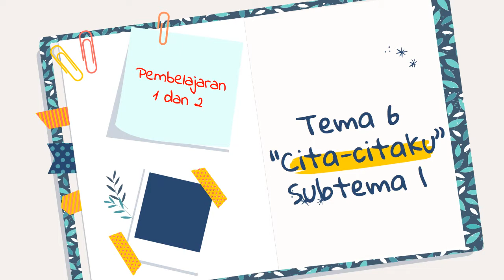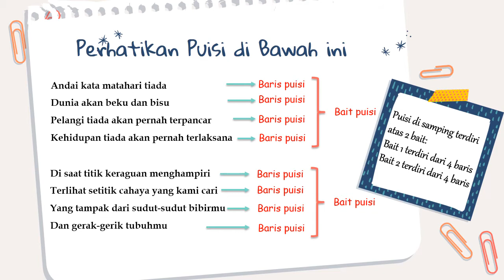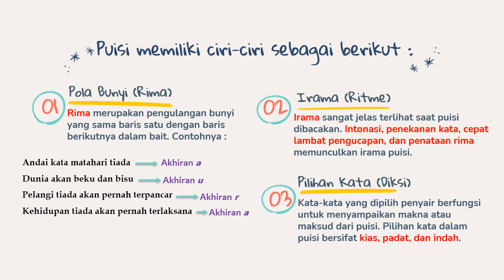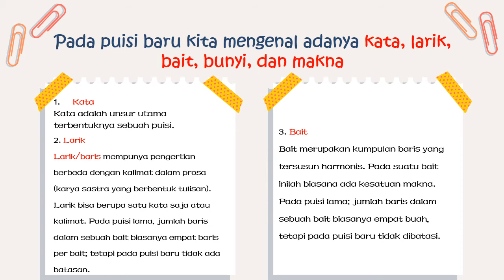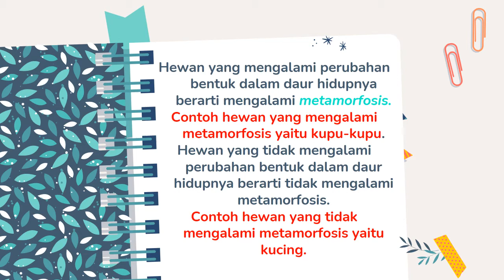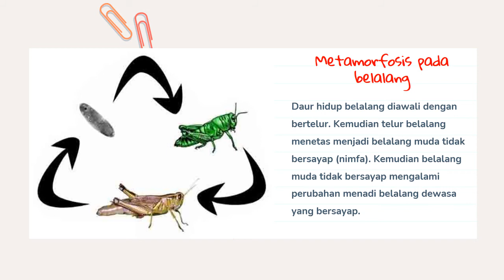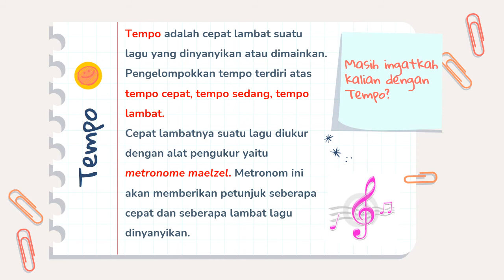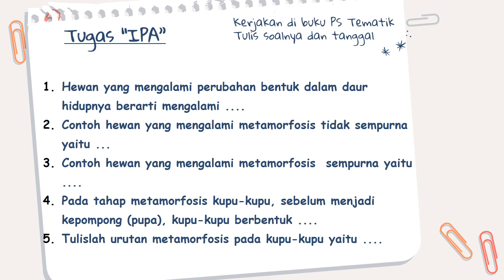Tematik : Tema 6 Subtema 1 Pembelajaran 1 dan 2 || Kelas 4